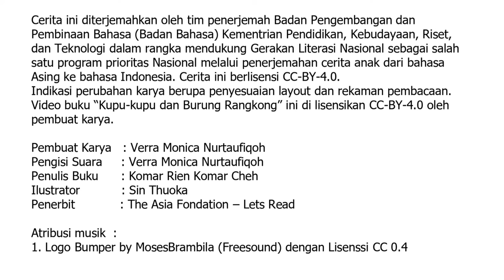Audio Book "Kupu-kupu dan Burung Rangkong" Gemari Baca | Let's Read Indonesia